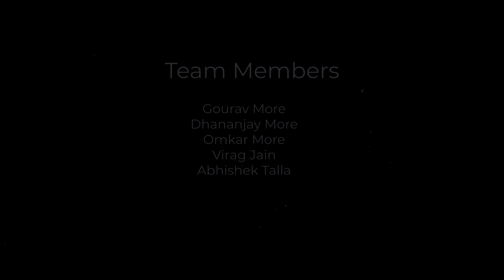Emo Emo Emo | Best Telugu Prewedding | Nitesh + Priyanka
Best Telugu Prewedding shoot in high speed ...Hope you guys love our work